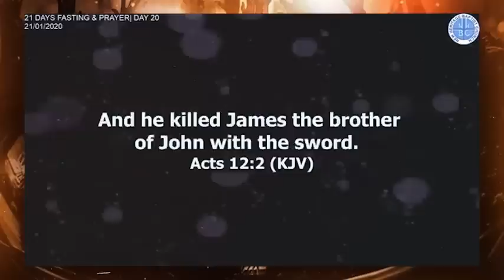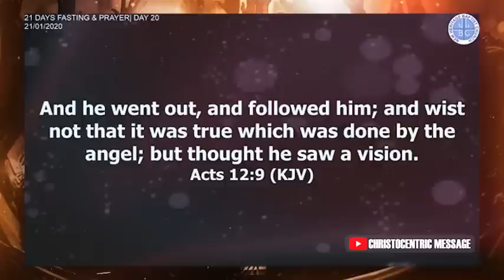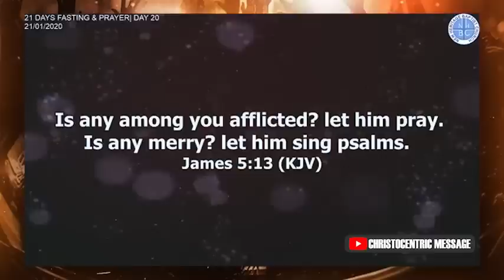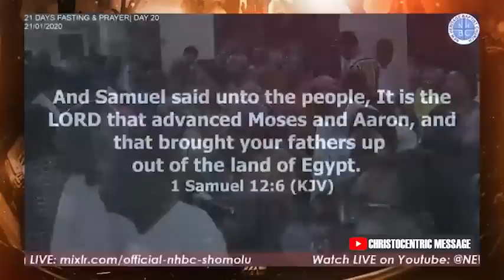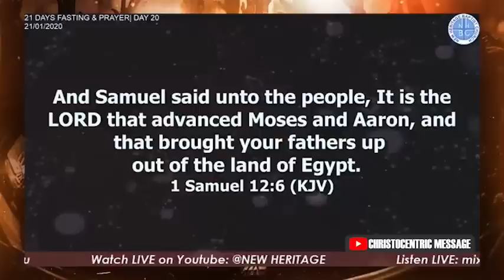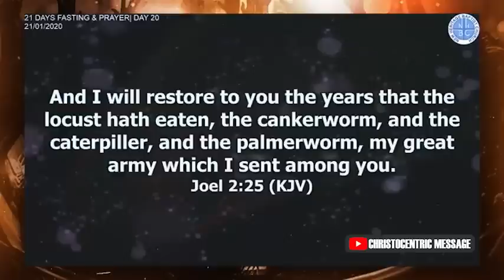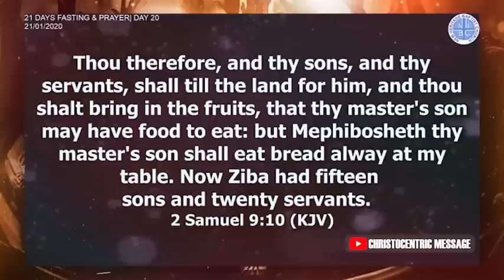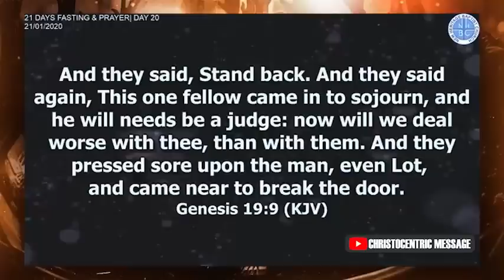OH GOD, ARISE AND MOVE MY DESTINY FORWARD - APOSTLE JOSHUA SELMAN